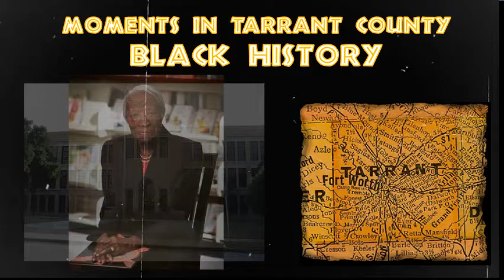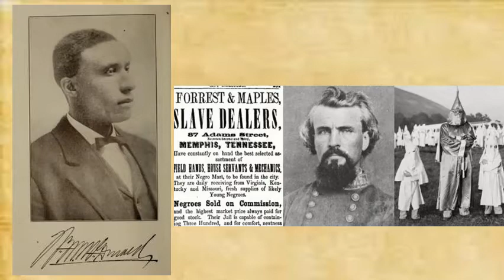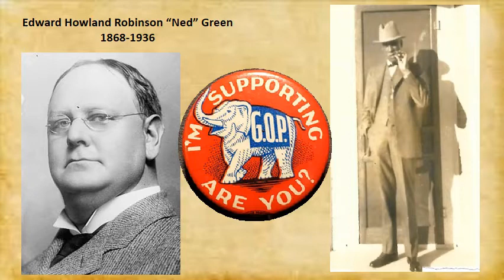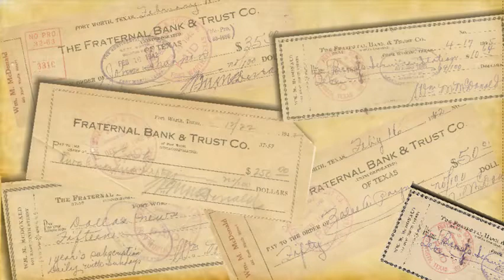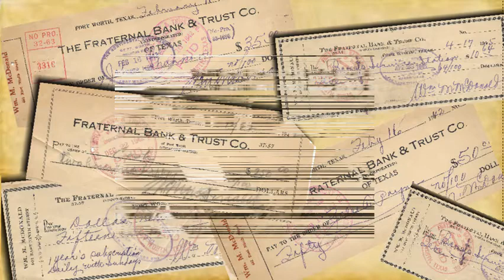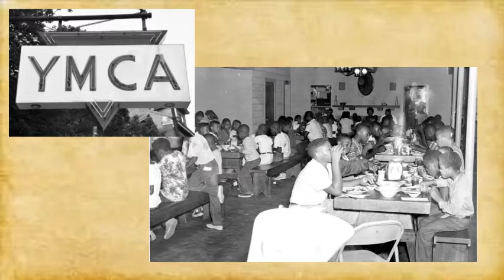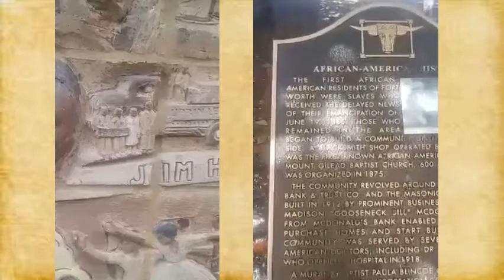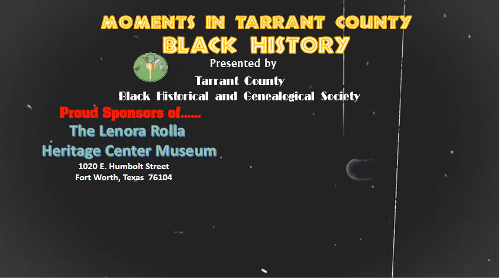The Story of William Madison "Gooseneck" McDonald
The fascinating life of Texas' first Black Millionaire